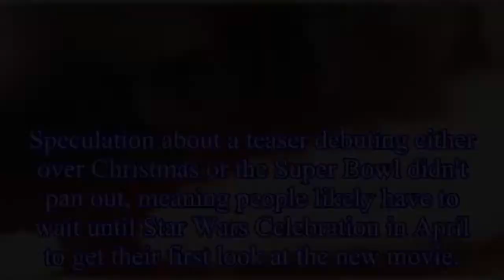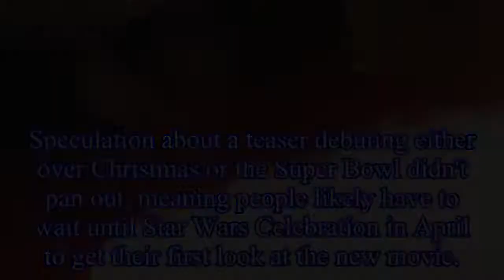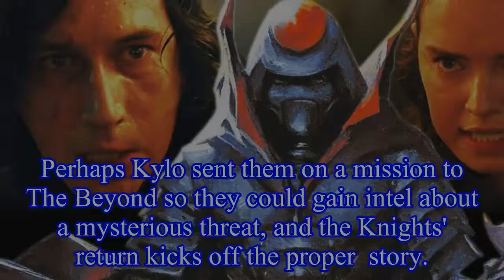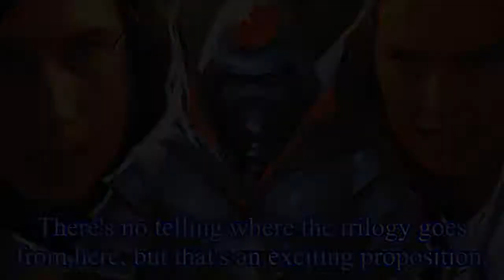Star Wars 9 Report Suggests New Threat for Kylo Ren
Star Wars 9 Report Suggests New Threat for Kylo Ren The latest  rumors suggest Kylo Ren will face a new threat from "The Beyond." With director J.J.
Abrams set to wrap production on the highly-antici